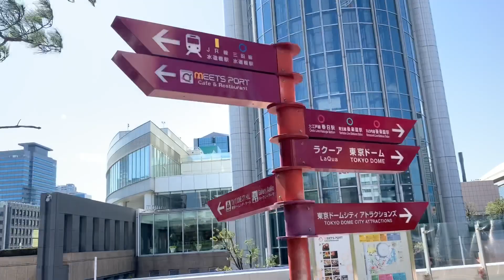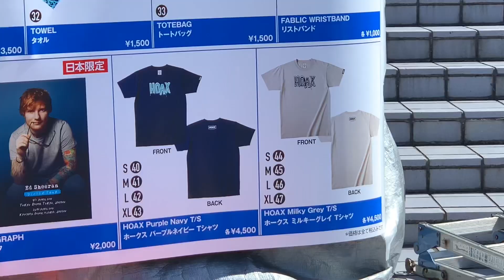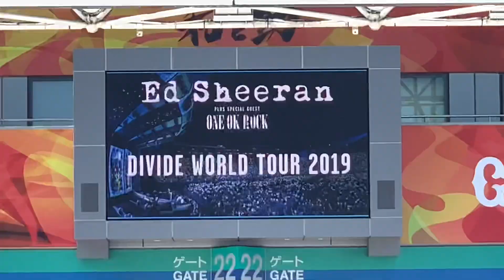エド・シーラン Ed Sheeran DIVIDE WORLD TOUR 2019 TOKYO DOME 東京ドーム 場外の現地映像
EdSheeran DIVIDEWORLDTOUR2019 エドシーラン お疲れ様でした！JR水道橋駅から東京ドームの22ゲート、物販（グッズ売り場）への道程。